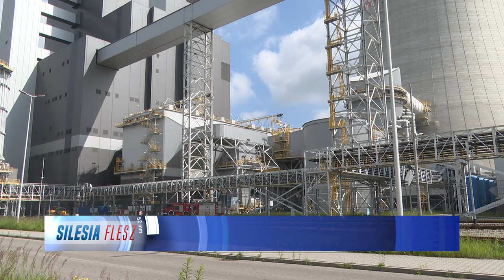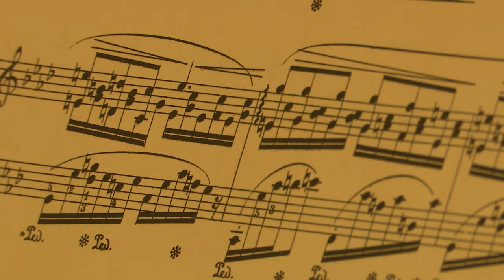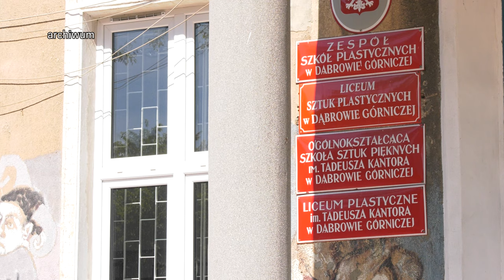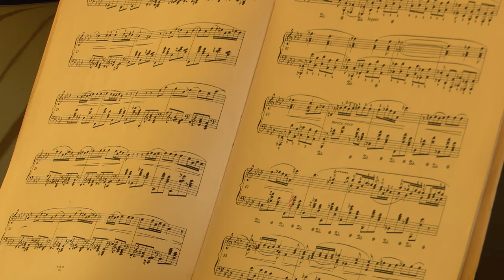TVS SILESIA FLESZ 05.06.2024